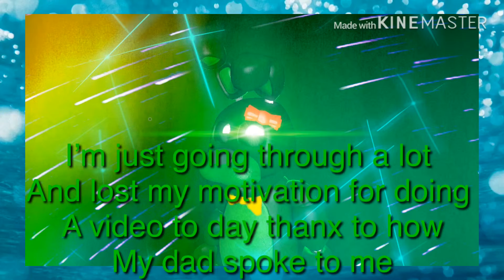A message to say y I didn’t up load ep16